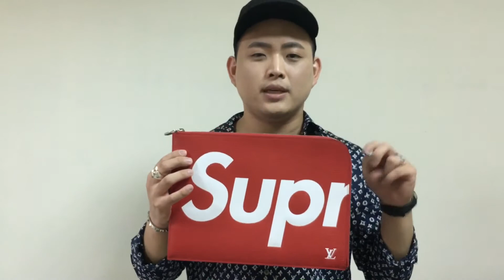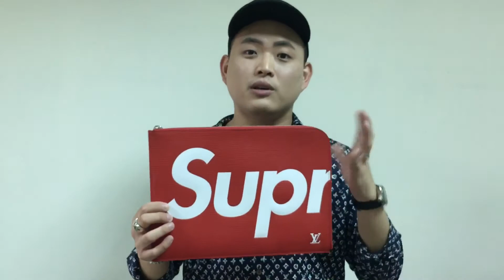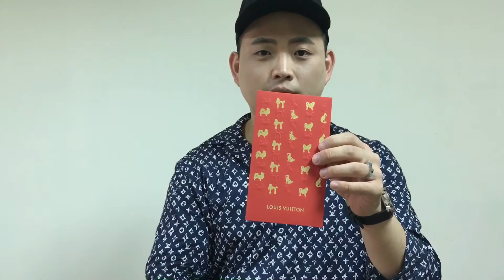Louis Vuitton Men’s 2018 SS Messenger Bag 春夏款男包 & Kim Jones經典回顧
⚠️資訊錯誤更正
信差包的格式是 21 x 17 x 5 cm (長度 x 高度 x 闊度)
我記成另外一款女包的了🤣🤣 Sorry!